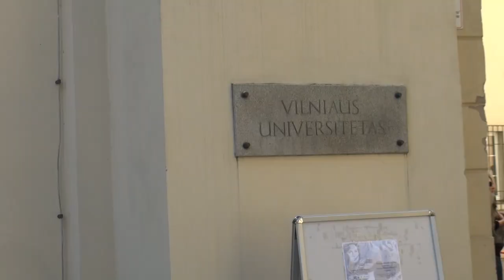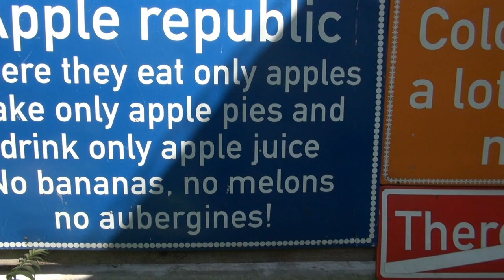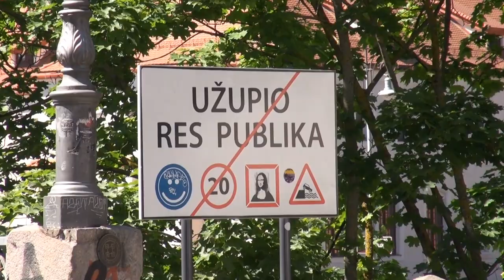Lituania - Vilnius e la penisola curlandese - Episodio n. 5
In Viaggio Con Me, la web series del globetrotter Mark Perna, ci porta in Lituania. Questa Repubblica Baltica vi sorprenderà ad iniziare dalla capitale Vilnius piccola gemma a dimensione "pedonale" che dispensa antichi baluardi storici e moderne dimensioni, specialmente culinarie. Se al fugace e inteso weekend avete la possibilità di aggiungere qualche giorno di vacanza due tappe sono assolutamente consigliate: la penisola curlandese e la collina delle croci.